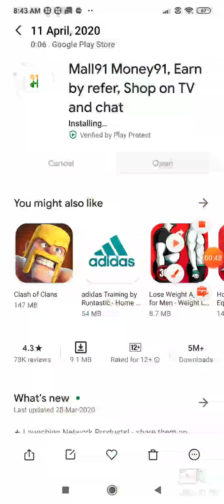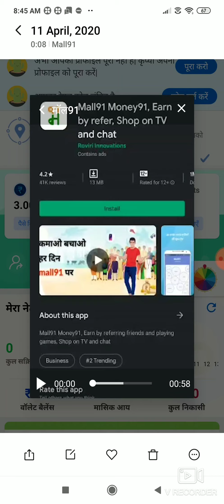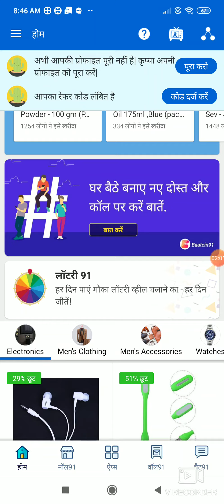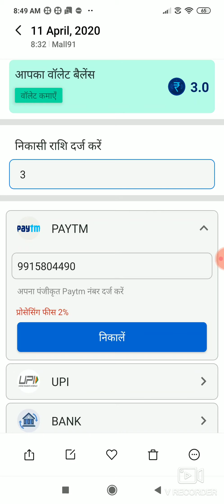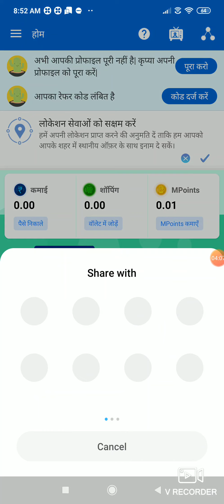Install करते ही 500 मिलता है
Refer code UXRWOZF